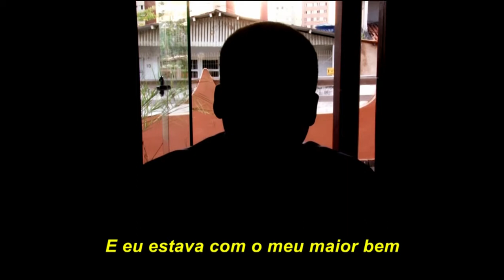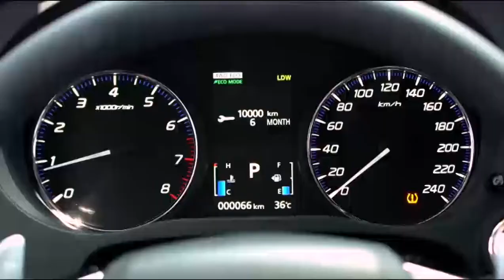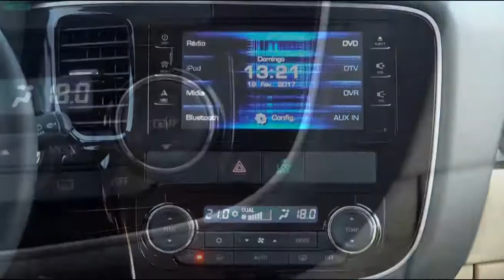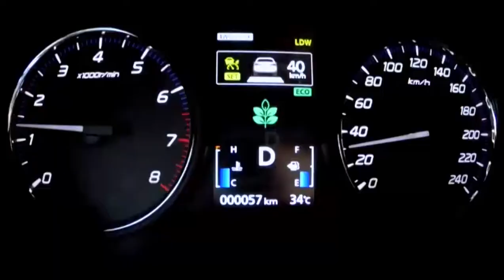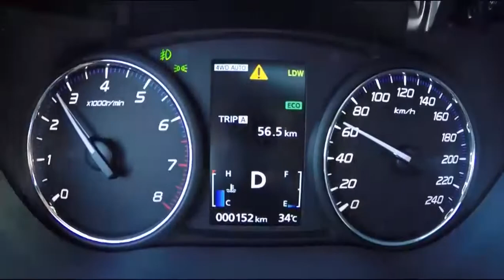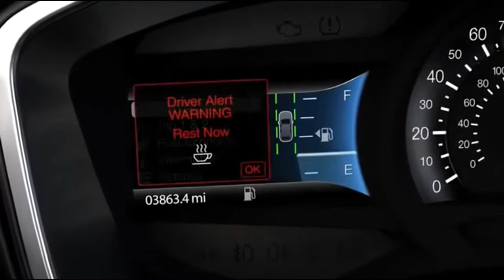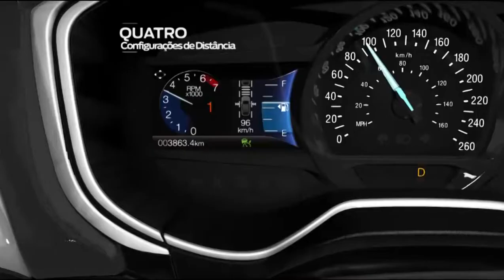Programa Bahia Motor 18/03/2017